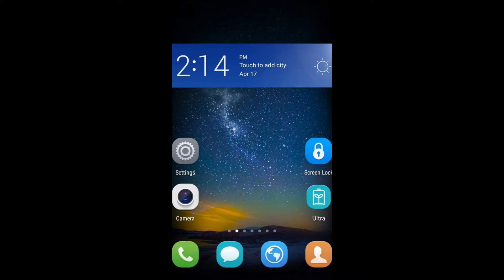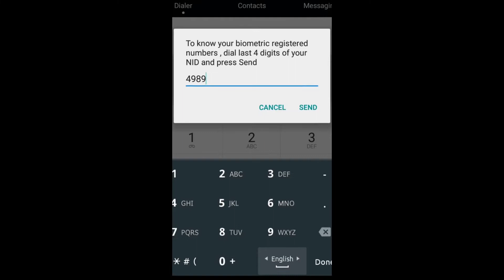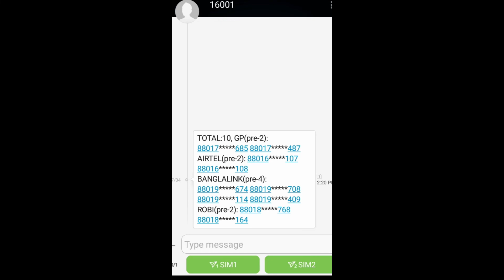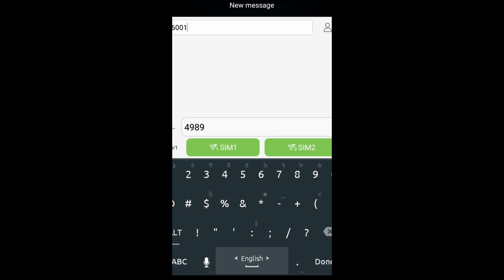সাবধান!সাবধান!!! 26 Tarikh বন্ধ হবে প্রায় ২৬ লক্ষ সিম, আপনার সিমটি নেই তো লিস্টে????থাকলে করণীয় কি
26 Tarikh বন্ধ হবে প্রায় ২৬ লক্ষ সিম, আপনার সিমটি নেই তো লিস্টে?থাকলে করণীয় কি তা জানতে অবশ্যই সম্পূর্ণ ভিডিওটি দেখুন|
BTRC to block 26 lakh SIMs for breaching rules...

The Bangladesh Telecommunication Regulatory Commission is set to block 26 lakh SIMs without any prior notice as their owners had registered more than 15 SIMs against one national card.
At present, one national ID card can have at most 15 mobile connections on it